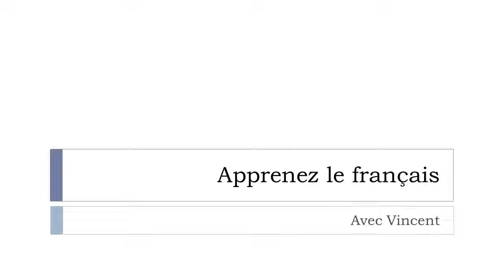J'apprends le français